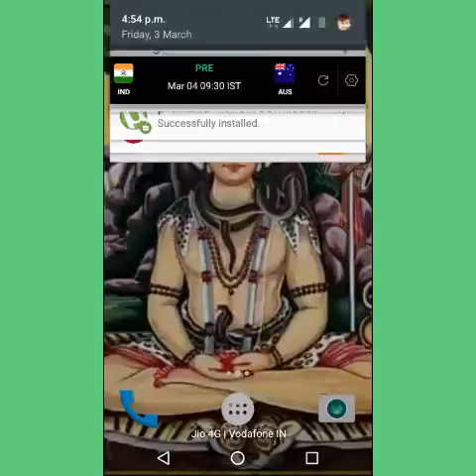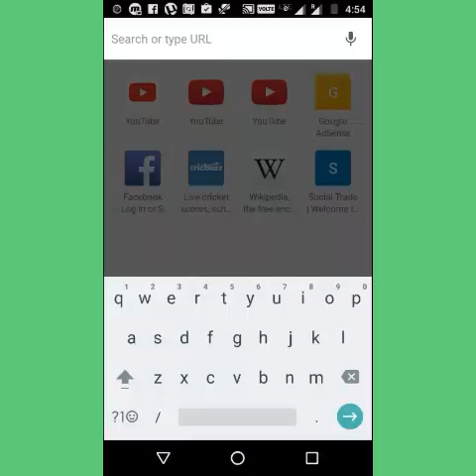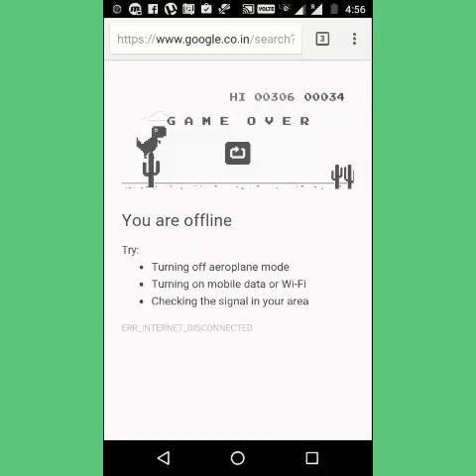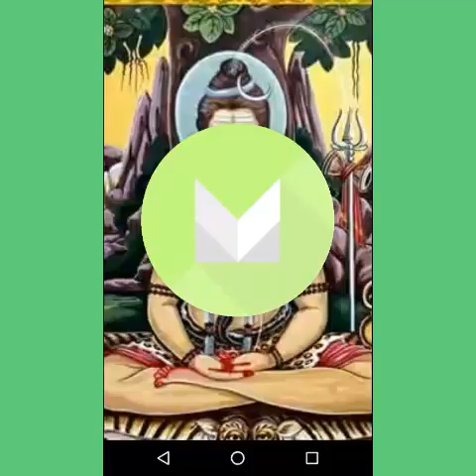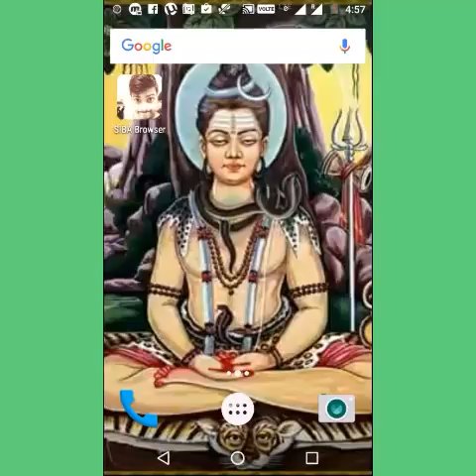#2 Best Android Secret Games Under ZERO KB || You Must Play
Hi friends I am Siba Prasad Mishra and today I will Show you how to Play games under Zero kb.. With out internet connection and Download..